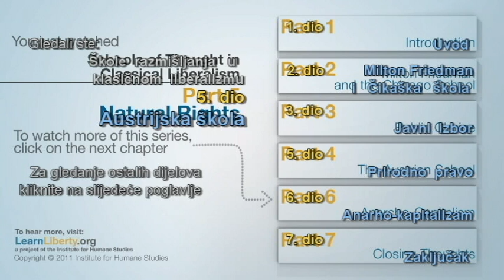Škole razmišljanja u klasičnom liberalizmu - 5 dio: Prirodno pravo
Da li svi ljudi imaju prirodna prava? Filozofi Ayn Rand i Robert Nozick misle tako.
Dr. Nigel Ashford ispituje školu mišljenja "Prirodnog prava", posebno teorije Rand i Nozick. Nozick i Rand oboje tvrde da države ne bi trebalo da narušavaju naša prirodna prava i da država postoji samo da štiti ova prirodna prava. Oni takođe smatraju da je kapitalizam jedini moralni ekonomski sistem, jer se zasniva na dobrovoljnoj razmjeni, a ne prinudi. Izvor: Learn Liberty YouTube kanal.

Preveo: Savo Gajić

English:
Title:Schools of Thought in Classical Liberalism, Part 5: Natural Rights

Do all people have natural rights? Philosophers Ayn Rand and Robert Nozick think so. Dr. Nigel Ashford examines the "natural rights" school of thought, in particular the theories of Rand and Nozick. Nozick and Rand both argue that government should never infringe upon our natural rights, and that government exists only to protect these natural rights. They also find that capitalism is the only moral economic system because it is based on voluntary exchange, not coercion.

Source link: Learn Liberty YouTube channel.

Translated by Savo Gajic